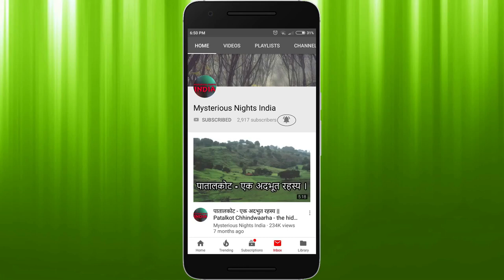How Universe was Created in Hindi | ब्रह्माण्ड कब और कैसे बना | Episode – 65#